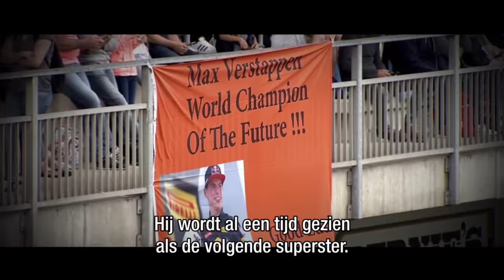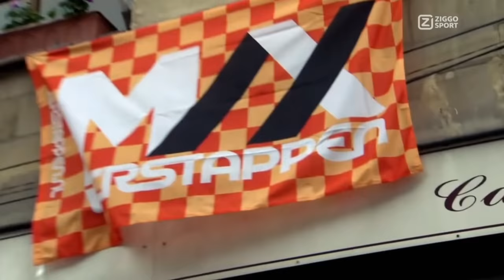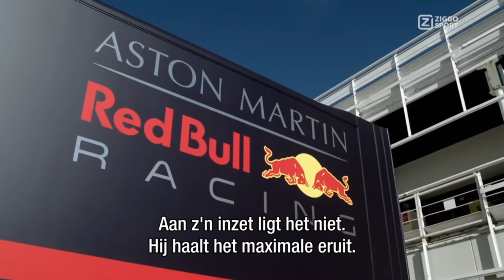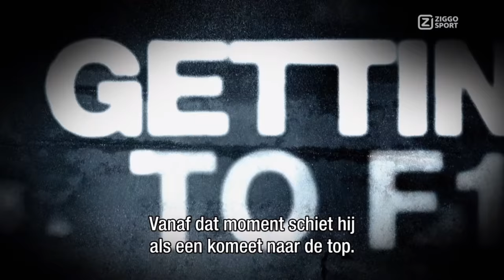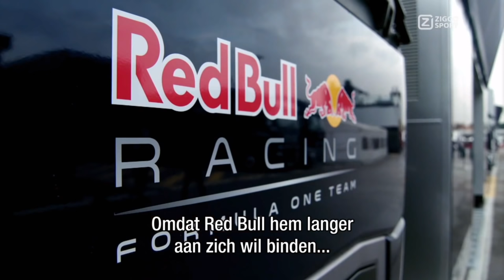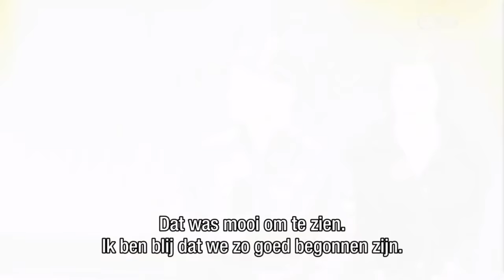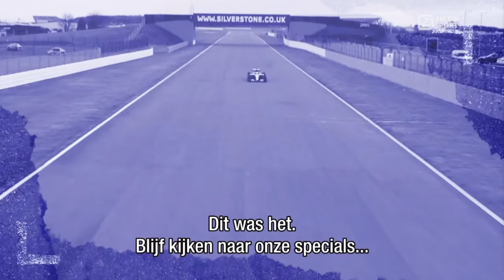Max Verstappen Special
In this episode we follow the career of Max Verstappen